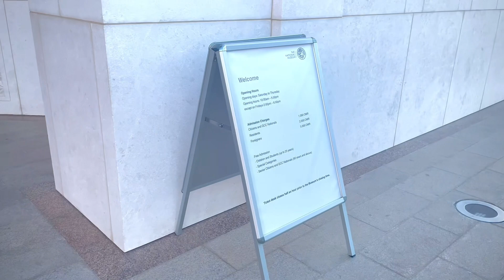Visit of King Qaboos' palace and his life history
King Qaboos bin Said was the Sultan of Oman from 1970 until his passing in 2020, marking one of the longest reigns in modern Arab history. Born on November 18, 1940, in Salalah, in the Dhofar region of Oman, he was the only son of Sultan Said bin Taimur and Princess Mazoon al-Mashani. Educated in India and the United Kingdom, including time at the Royal Military Academy Sandhurst, King Qaboos returned to Oman with a vision for its future.

Upon assuming power in 1970 through a peaceful palace coup against his father, King Qaboos embarked on a comprehensive program of modernization, utilizing the country's oil revenues to transform Oman. His reign was characterized by the development of infrastructure, healthcare, and education, while carefully balancing Oman's historical traditions with the demands of modernization.

King Qaboos was also known for his diplomatic prowess, maintaining Oman's neutrality and serving as a mediator in regional conflicts. His foreign policy was marked by a strategy of non-interference, peacekeeping, and fostering dialogue, which positioned Oman as a unique and stabilizing force in the Middle East.

Al Alam Palace in Muscat serves as one of the six royal residences of the Sultan. While it is not the primary residence, it is used for official functions and ceremonies. The palace, known for its colorful and architectural elegance, reflects the sophisticated and artistic heritage of Oman. Although the interior of the palace is not open to the public, visitors can admire its facade and the surrounding gardens. The palace stands as a symbol of the Sultanate's prosperity and modernization under King Qaboos' rule.

King Qaboos' commitment to Oman's development, his discreet but effective diplomacy, and his contributions to arts and culture (he was a keen musician and patron of classical music) left a lasting legacy. He was succeeded by his cousin, Haitham bin Tariq, following his death in January 2020, with Omanis and the international community mourning the loss of a leader who had brought significant progress to his country and stability to the region.